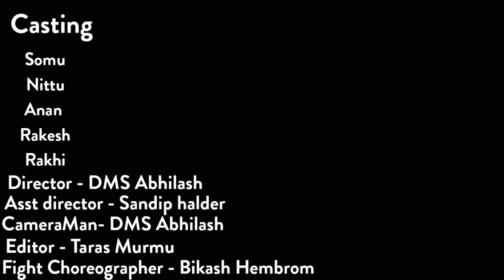MAFIA FIGHT: Action Short Film l DMS Studio Academy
Movie credits :-
Director:- DMS ABHILASH
ASST.DIRECTOR :- SANDIP HALDER
PRODUCER :- DMS ABHILASH
CAMERAMAN :- DMS ABHILASH
EDITIOR :- TARAS MURMU
FIGHT CHOREOGRAPHER :- BIKASH HEMBROM, DMS ABHILASH
CAST:- SOMU,NITTU,ANAN,RAKESH,RAKHI

Fb fage:- SANTALI DMS STUDIO